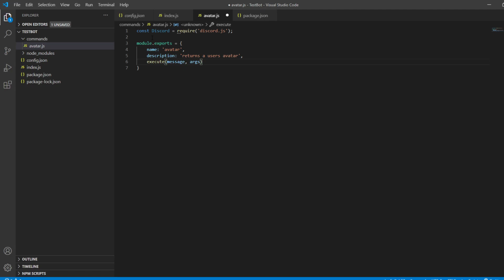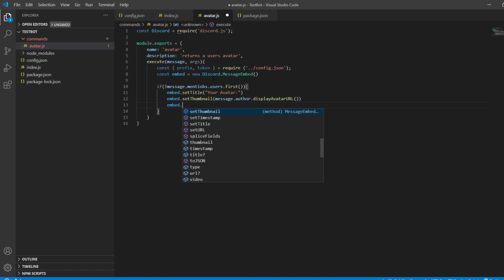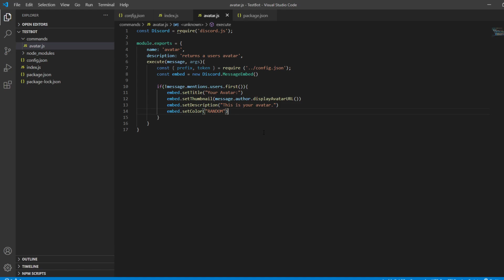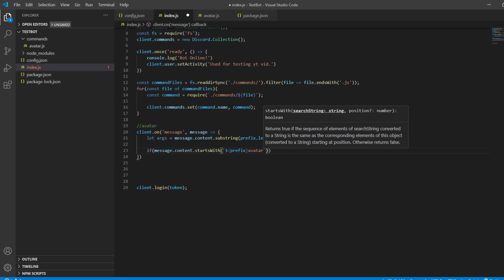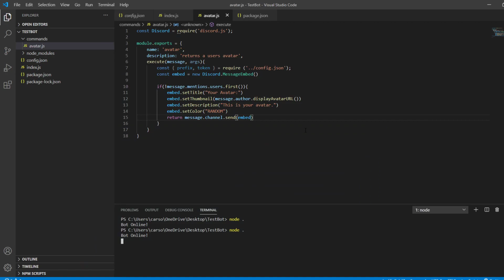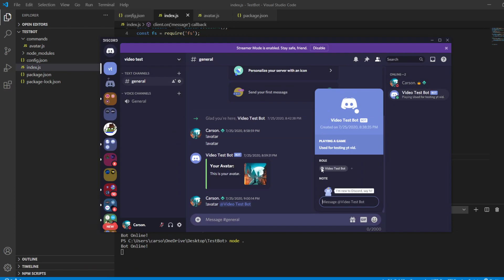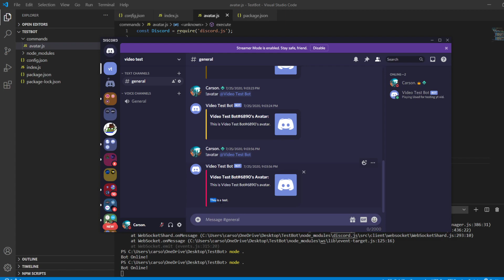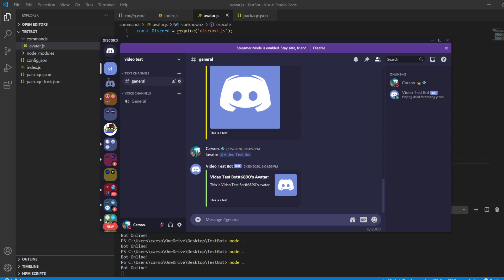Discord.js Bot Tutorial | How to make a avatar command! | V12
Discord.js Bot Tutorial | How to make an avatar command! | V12

Go check my other videos too!